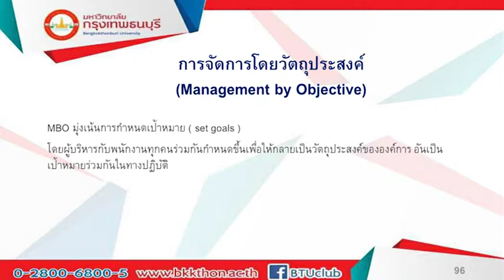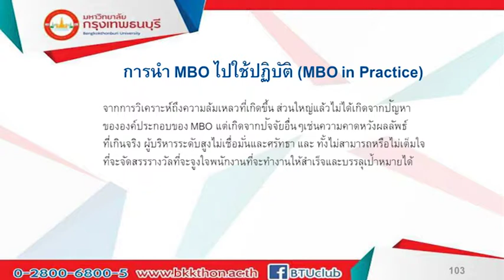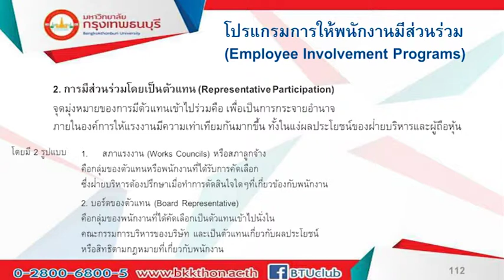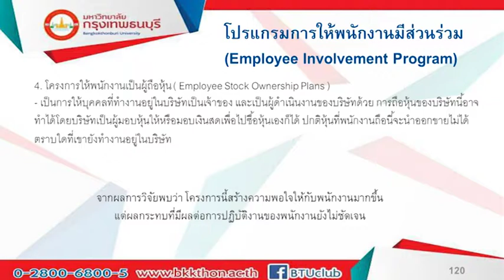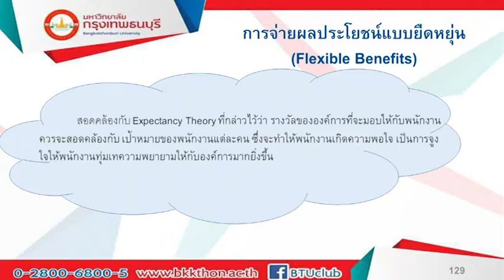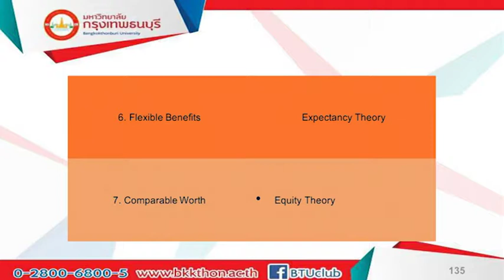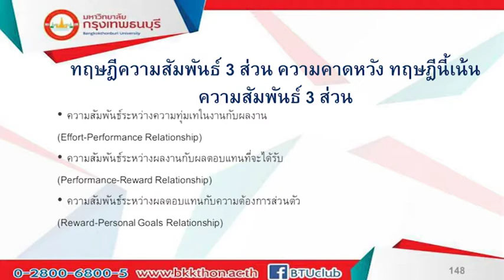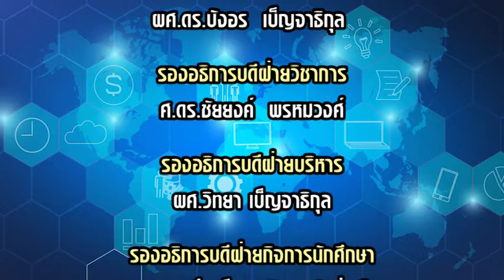MBA212 พฤติกรรมองค์การเเละการบริหารทรัพยากรมนุษย์ หน่วยที่ 7 EP.3